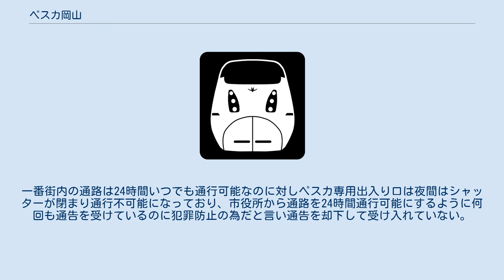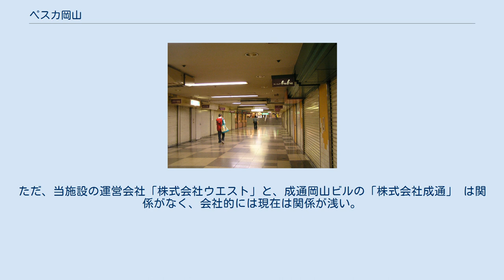ペスカ岡山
PESCA OKAYAMA（ぺすかおかやま）は、岡山県岡山市北区にある地下街。
かつての「岡山駅地下三番街」が改装してオープンした。
株式会社ウエスト（東京都渋谷区）が運営。
名称はイタリア語で桃を意味する。
 岡山駅地下三番街は1959年（昭和34年）に中四国地方初の地下街として「岡山駅地下商店街」の名称でオープンした。
当時は駅前で最も賑やかだった駅前町と岡山駅を繋ぐ役割を果たしていた。
その後、1961年（昭和36年）に岡山会館ビルが完成すると、同ビル地下1階と地下街が接続された。
 更に、1977年（昭和52年）頃には「岡山駅地下三番街」と名称を変更した。
因みに、名称変更当時、岡山会館2階には「岡山会館二番街」があり、一番街と二番街（岡山会館ビル）を結ぶ地下街として三番街の名称となったという。
 入口の看板には「岡山駅地下三番街（食堂街）」と描かれるなど、テナントは買い物・観光客相手の食事処やサラリーマン御用達の居酒屋などの飲食店が中心で隆盛を極めた。
 しかし、南隣に一番街、その先の地上では本町の髙島屋や駅前町のダイエー等の大型店が相次いでオープンしてからは、人の流れは変わっていった。
また、若年層をターゲットに衣料品店を中心に構成しリフレッシュを繰り返し、テナントの入替も積極的に行っていた一番街とは対照的に、三番街は改装は行ったものの基本的な店舗構成は変わらず、建物自体の老朽化・陳腐化も否めなかった。
 その後も一日の平均通行者数は約7500人（平日）であり、地下道として人通りは少なくなかったが、商業施設としては岡山会館や駅前商店街とともに徐々に衰退していった。
そして2006年（平成18年）6月、岡山会館から供給されている電力、空調設備がビルの工事の為に止められることが発表。
これにより、三番街は一時閉鎖となった。
 その後、2007年（平成19年）11月に岡山会館ビルが成通岡山ビルとして再オープン後も閉鎖状態が続いていたが、運営会社の大和から権利を買い取った「株式会社ウエスト」が2008年（平成20年）7月から全面改装工事を実施、高級ホテルをイメージした大理石張りの内装にするほか、耐震補強を施し、排煙設備も設置し、衣料品などの新規店舗を導入して、2009年（平成21年）3月を目処に再オープンする予定であったが、テナント誘致に難航し、同年7月、その後同年秋、さらに2010年（平成22年）春と、度々開業時期が延期された。
 ようやく2010年（平成22年）6月18日に、同地下街は「ペスカ岡山」の名称でオープンした。
名称の「ペスカ」はイタリア語で「桃」を意味するもので、当初は14店で開業し、2011年（平成23年）現在19店で営業している。
岡山県初の有料の公衆トイレも設置された。
2014年8月現在は、人通りが少ない為だんだんと店舗が減っていき、店舗が入居している区域よりもテナント募集中になっている区域の方が非常に多く一桁台の店舗数になっている。
一番街内の通路は24時間いつでも通行可能なのに対しペスカ専用出入り口は夜間はシャッターが閉まり通行不可能になっており、市役所から通路を24時間通行可能にするように何回も通告を受けているのに犯罪防止の為だと言い通告を却下して受け入れていない。
 なおウエストの社長は、岡山県赤磐市の出身で、菱和ライフクリエイト（現・クレアスライフ）創業者、ルーデン・ホールディングス取締役会長などを務める西岡進である。
 隣接する地下街として、岡山一番街がある。
ただし会社、歴史的にも関係は浅い。
 隣接する施設として、成通岡山ビルがある。
岡山駅と成通岡山ビルを結ぶ役割を当施設が果たしている。
また、旧名称である「岡山地下三番街」も、成通岡山ビル前身の岡山会館によるもので、歴史的にも関係がある。
ただ、当施設の運営会社「株式会社ウエスト」と、成通岡山ビルの「株式会社成通」 は関係がなく、会社的には現在は関係が浅い。